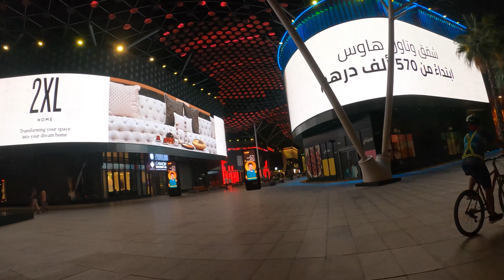Short Ride at nanuod sa Dubai Dancing Fountain ft. AKA D' Handsome & Mr. Charm